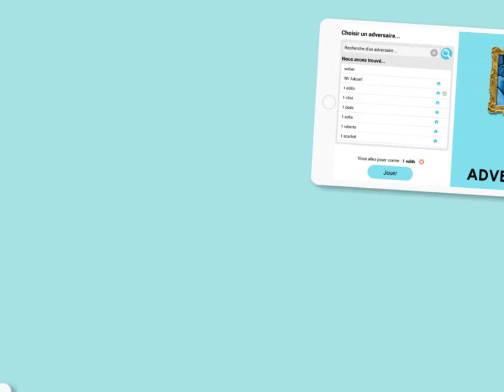JOE - Application de jeux et d'entraînement cérébral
Découvrez l'application JOE :
- Plus de 30 jeux ludiques et culturels
- Des défis multi-joueurs
- Des conseils personnalisés de votre coach JOE